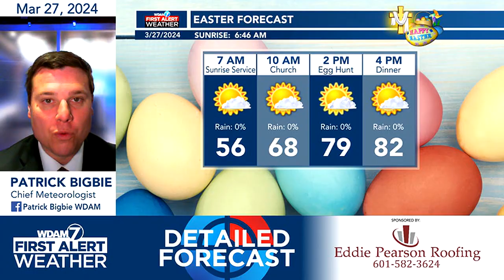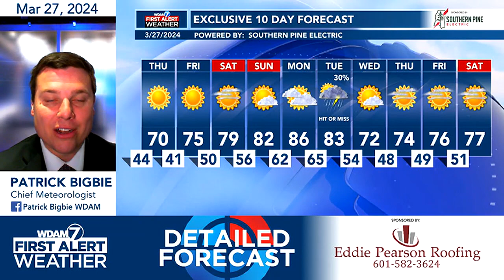Detailed Forecast 3/27/24